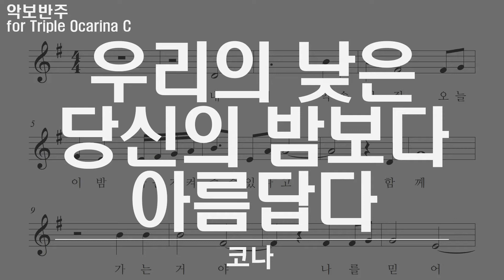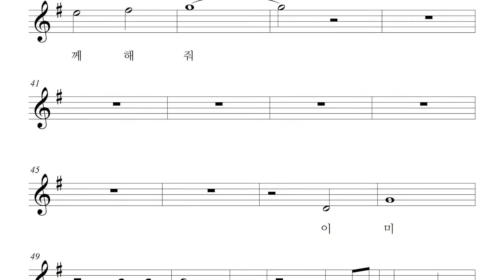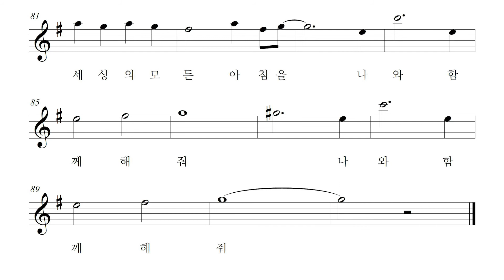코나 - 우리의 밤은 당신의 낮보다 아름답다, 악보 반주 play along MR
우리의 밤은 당신의 낮보다 아름답다 - 코나